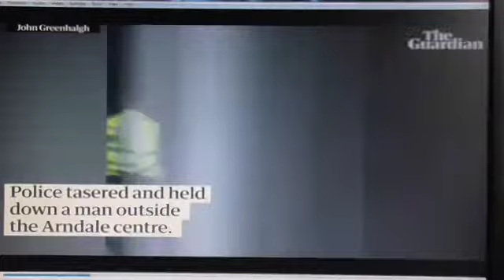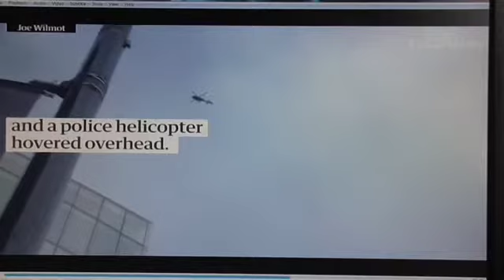Are the stabbings true?